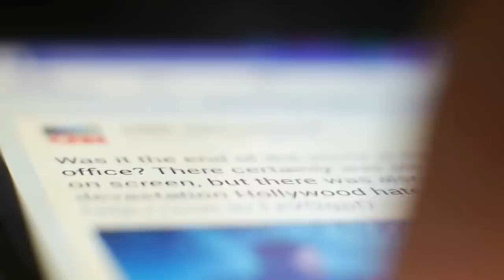সারা রাত না শুয়ে__ শুধু মালিককে দেখতে থাকতো ।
যখন কোন মানুষের মন ভাঙ্গে তখন আমরা সবাই জানি যে কেমন লাগে কিন্তু এই গল্পটি একটি কুকুরের। যার বিশ্বাস তার মালিক ভেঙে দিয়েছে, আর মন ভাঙার গল্প, এক চাইনিজ ব্যক্তি Golden Retriever এর, আসুন জেনে নিই কি হয়েছিল এই ভিডিওতে।